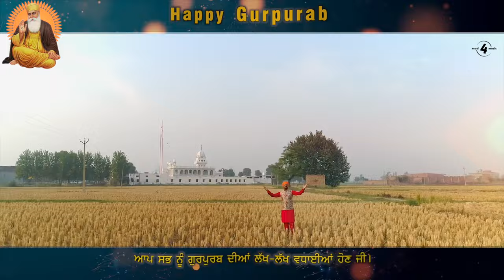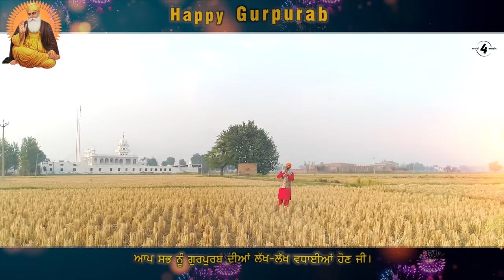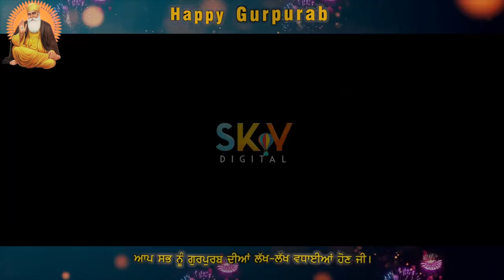Sahara Baba Nanaka : Gurpurab Special | Masha Ali | Latest Punjabi Songs 2024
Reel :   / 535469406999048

Song : Saharan Baba Nanaka
Singe : Masha Ali
Lyricist : Banty Himmatpuri
Video : Sahil Sharma
Producer : Pinky Dhaliwal
Label : Mad 4 Music